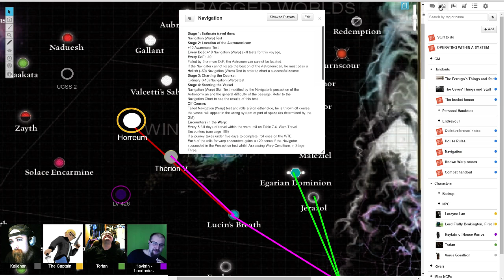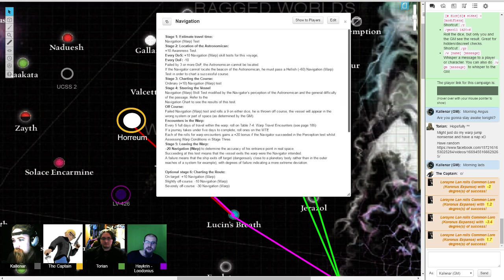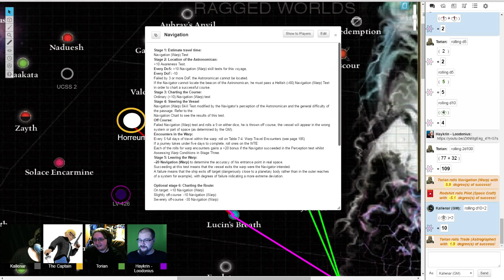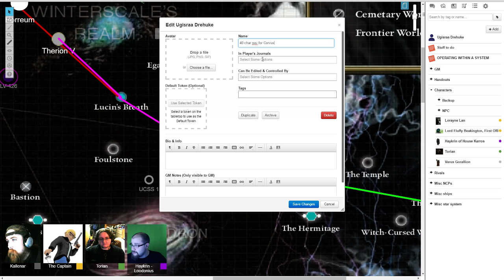The Rust Raiders - [Warhammer 40k] - Week 5 Part 1